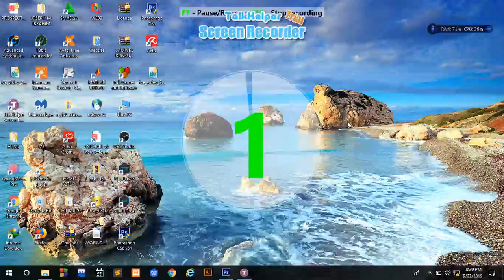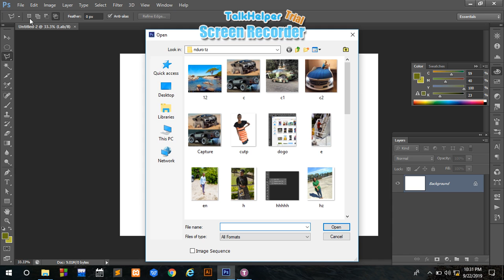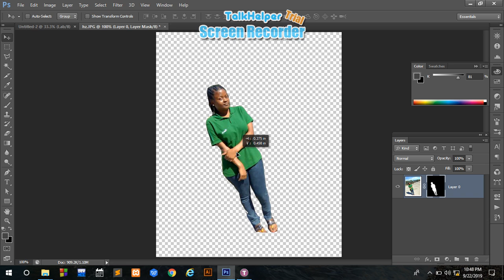How to use polygon lasso tool in adobe Photoshop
"How
" to "
"use"
"polygon "
"lasso "
"tool "
"in "
"adobe "
"Photoshop"
"polygon lasso tool"
"adobe Photoshop"